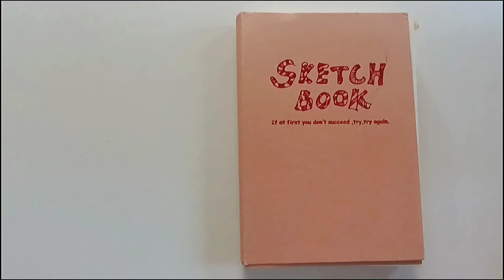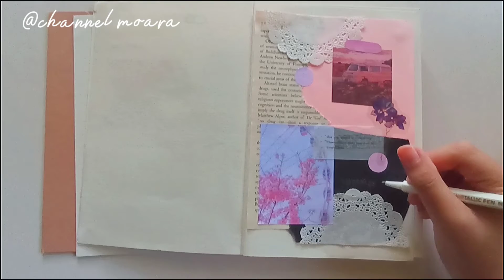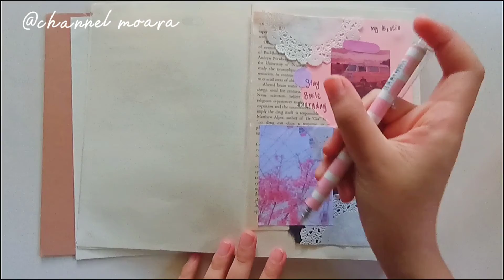Asmr Pink Journaling With Me | Satisfying Asmr Journaling Channel Moara ✨💜